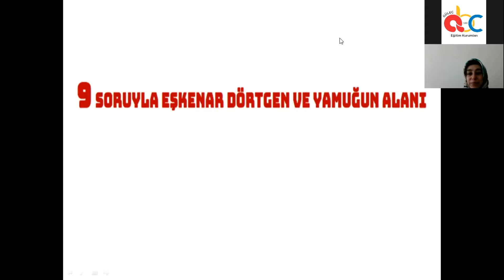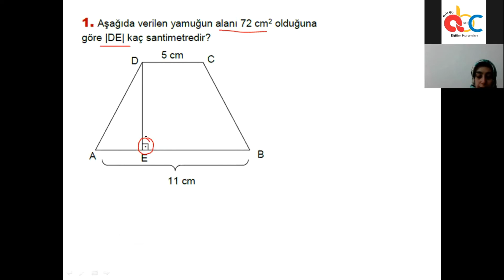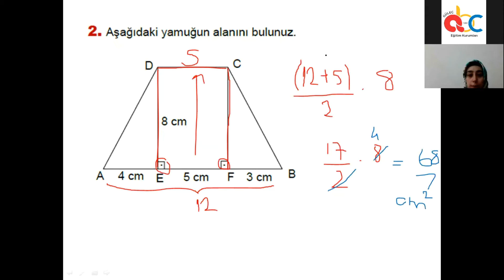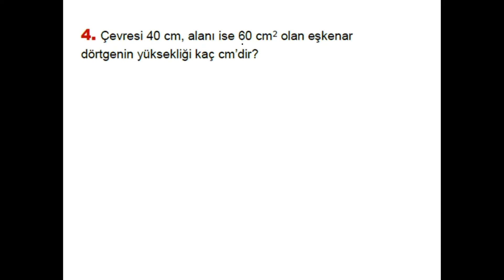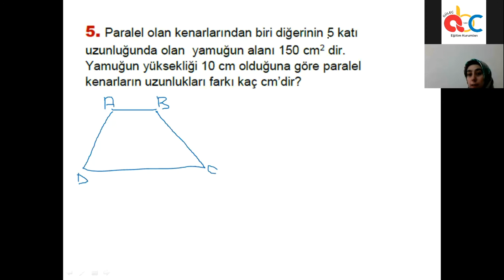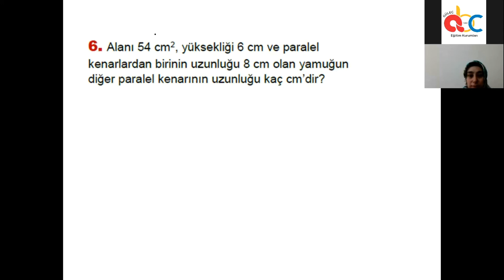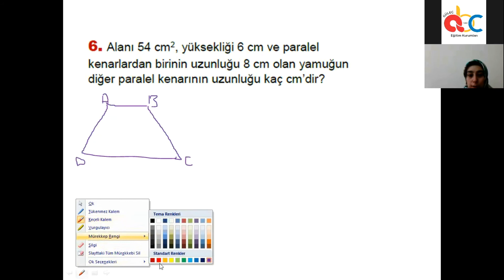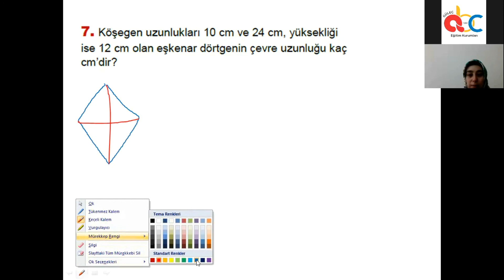Şeyda Hoca - Matematik (7. Sınıf)